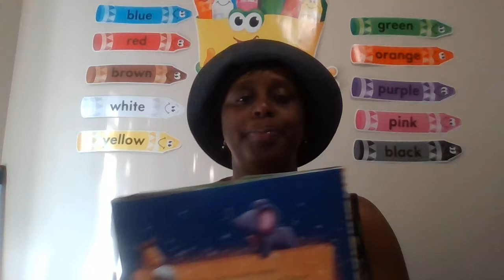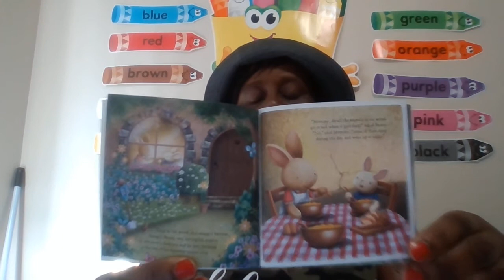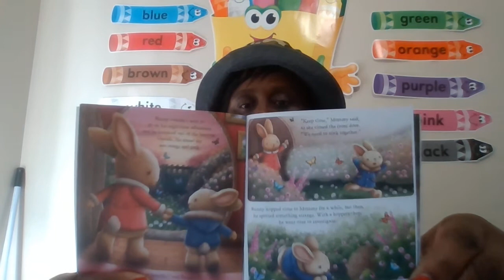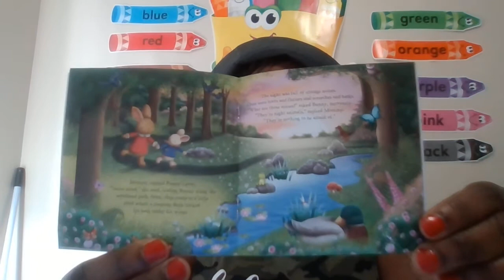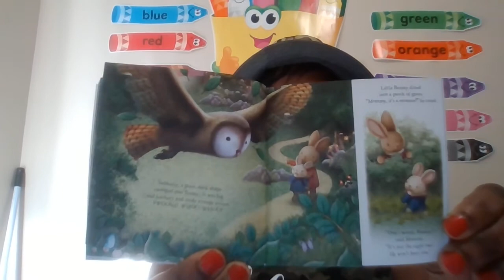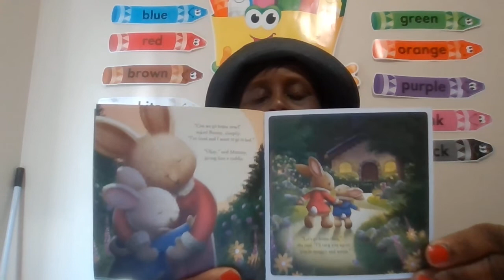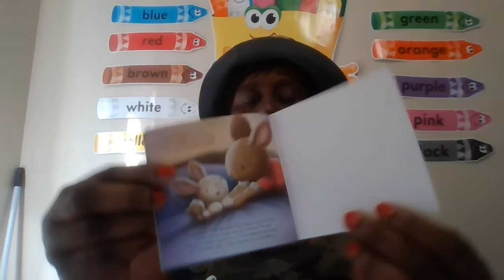Nighttime Bunny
How the little Bunny wants to be Nighttime Bunny